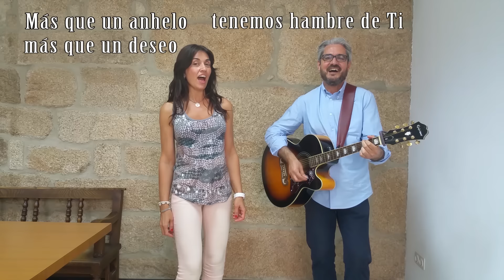Mas que un anhelo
Versión de la canción de Marcela Gánara interpretada por Esther y José María de la Parroquia de Santo Domingo de Ourense